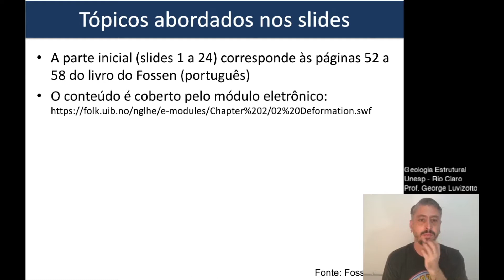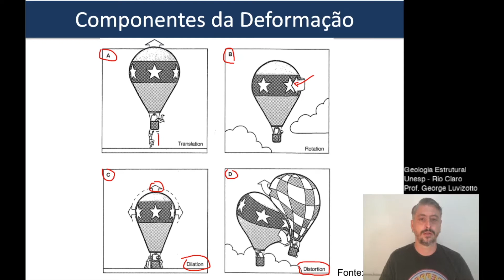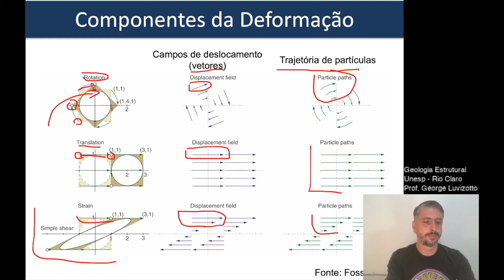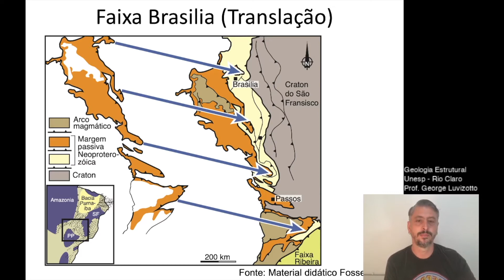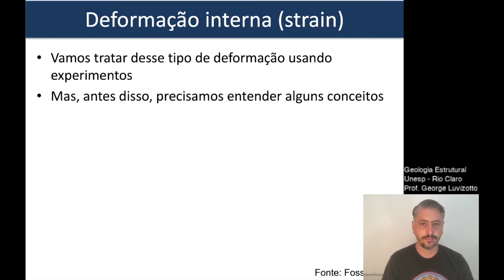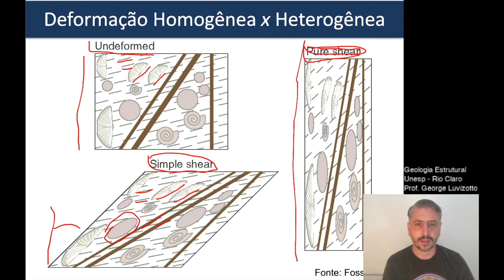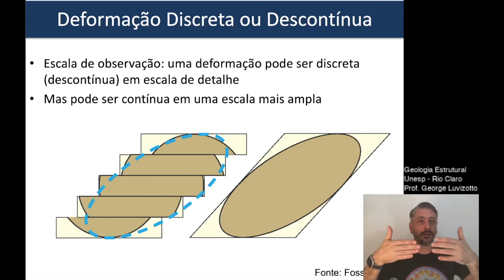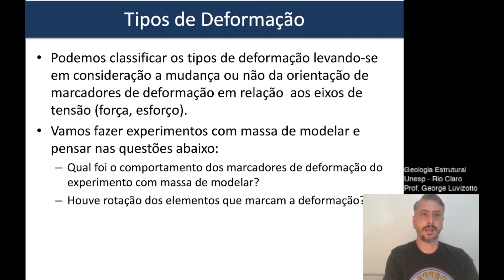Conceitos Básicos de Deformação: Parte 1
Nessa aula abordamos os conceitos básicos de deformação.